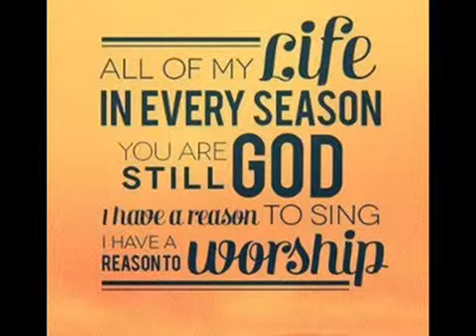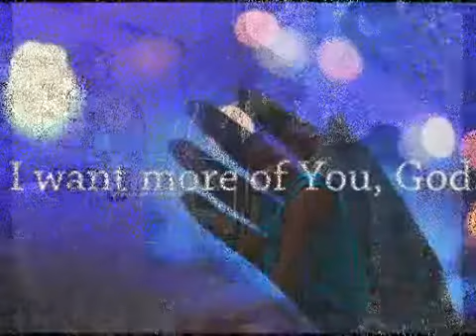Beauty From Bits And Pieces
Dedicated to my daughter who is ALWAYS willing to sing when I find a song on the keyboard! Thanks Raina!
We r singing only portion of a song cuz I dont kno the rest! LOL  Still I think it's beautiful!